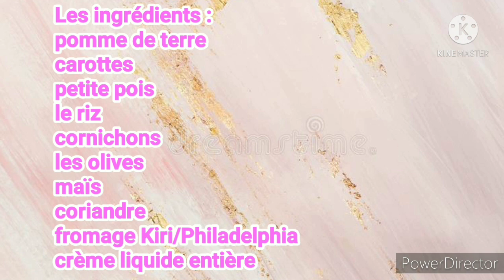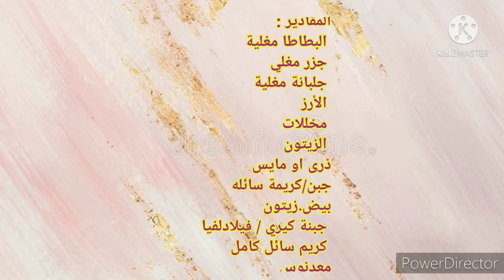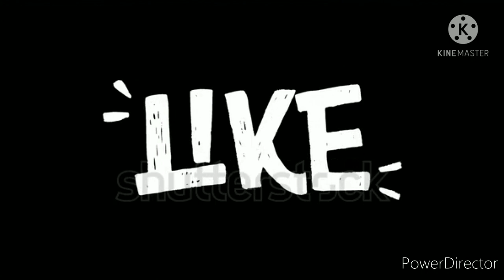ماسيدوان بريستيج/سلطة خضار بمكونات بسيطة بلمسة عصرية Macédoine prestige/salade légumes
فول مقلي بالبيض والجبن وصفة سهلة وسريعة التحضير والبنة ولا أروع Fèves sautées aux oeufs et froy
بوراك أو بريوات بالبطاطا والدجاج ألذ حشوة بنة التاكوس روعةBrick;briwat au pomme de terre et poulet
N'hésitez pas à me soutenir en vous abonnant à ma chaîne si vous appréciez mes vidéos,
 c'est totalement gratuit et rapide, n'oubliez pas de cliquer sur "J'aime" ? en dessous de la vidéo. Merci !